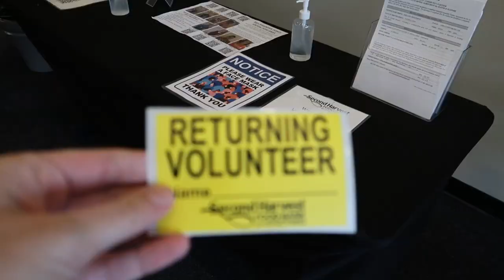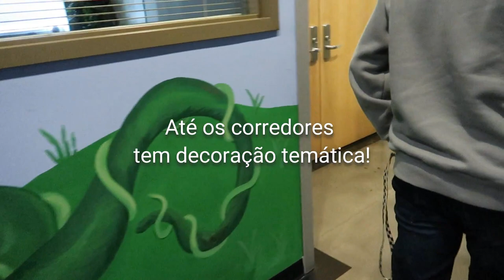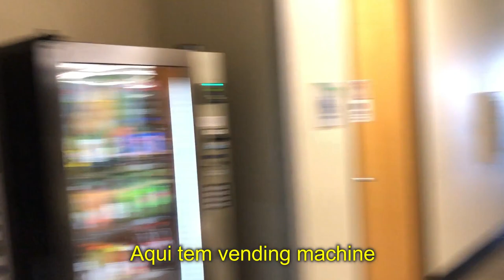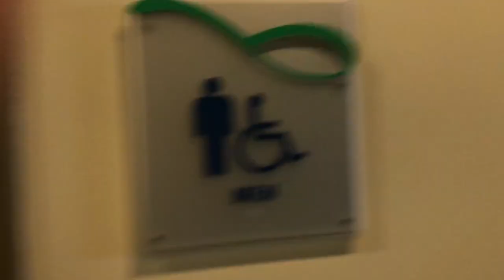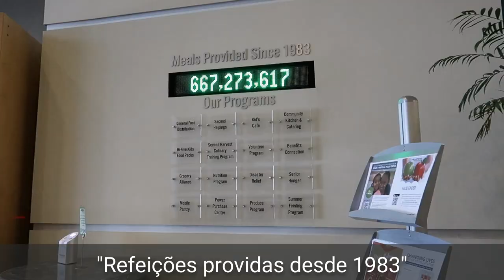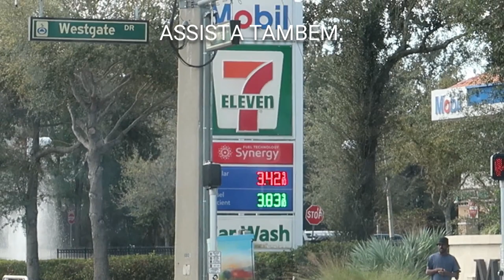TRABALHO VOLUNTÁRIO EM ORLANDO - Mostrei como é o trabalho num banco de comida nos EUA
Esse vídeo vai especialmente para quem me pediu lá no insta!
Estamos fazendo trabalho voluntário aqui em Orlando - EUA, num food bank ou "banco de comida". É um lugar que armazena, separa e distribui comida para  quem precisa aqui na região de Orlando. É um espaço enorme, extremamente bem-organizado e que impressiona pelas suas instalações impecáveis, com uma decoração Disney muito fofa!
Está sendo muito gratificante para nós fazermos esse trabalho, num ambiente tão legal e com música ótima enquanto trabalhamos! hehe